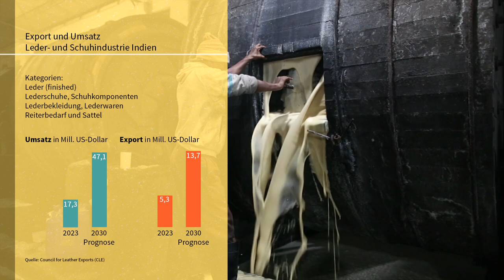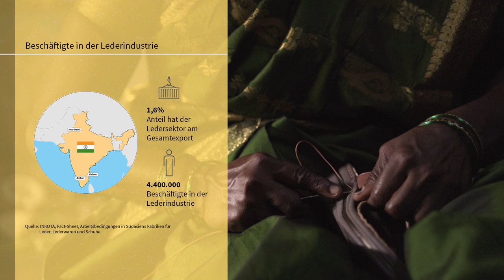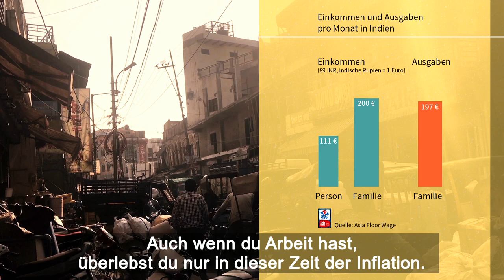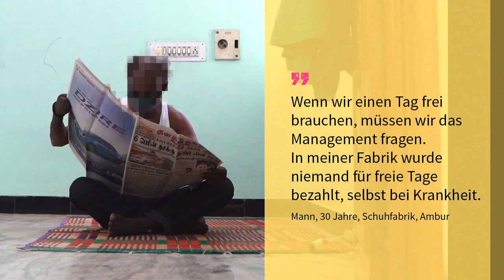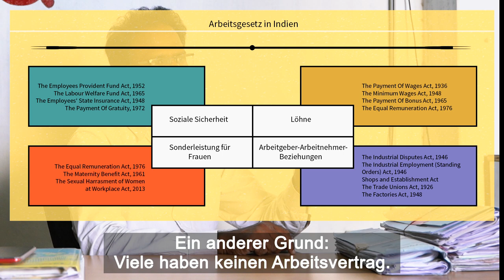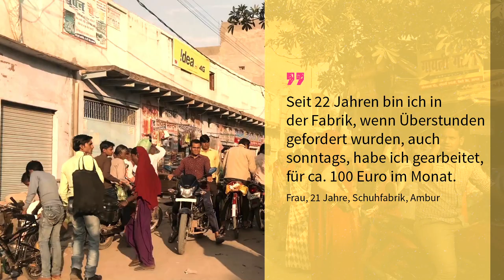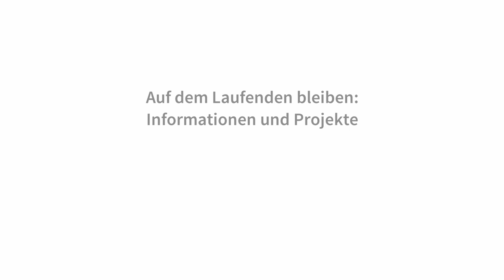Beschwerden, Abhilfe Sorgfaltspflicht in der Kleidungs- und Schuhindustrie | INKOTA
Die Branchen Bekleidung, Schuh- und Accessoire sind bekannt für Menschen- und Arbeitsrechtsverletzungen. Auch Umweltschäden, die Unterdrückung von Gewerkschaften und Diskriminierung sind nicht unbekannt. Zahlreiche Arbeiter*innen haben mit gesundheitlichen Problemen zu kämpfen, weil sie mit giftigen Substanzen und an gefährlichen Maschinen arbeiten.
Das europäische und deutsche Lieferkettengesetz soll dem entgegenwirken. Es stärkt die Menschenrechte. So haben Betroffene nun theoretisch das Recht auf Beschwerde und Abhilfe.
Doch wird das umgesetzt? Wie kann die Situation für Arbeiter*innen und Umwelt verbessert werden? Welche Maßnahmen müssen Online- und Einzelhändler umsetzen und damit wirkungsvoll menschenrechtliche Sorgfaltspflichten in ihrer Lieferketten umzusetzen? In diesem Beitrag kommen Arbeiter*innen und Expert*innen kommen zu Wort, sie schildern die Zustände und fordern konkrete Maßnahmen.